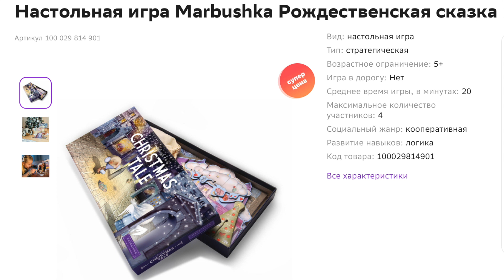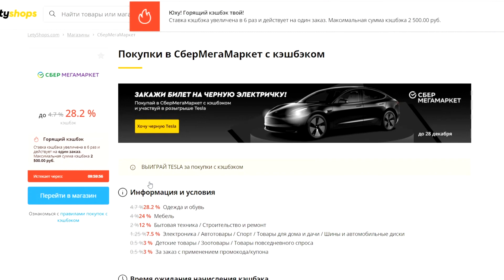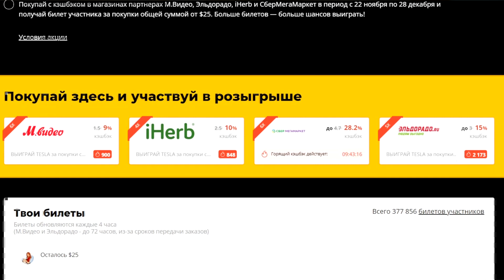🤍VLOGMAS| предновогодние дела 11 дней до Нового Года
Всем привет и добро пожаловать на мой канал. Сегодня хотела бы поделиться своим днем из жизни. Рецепты, уборка, идеи подарка.